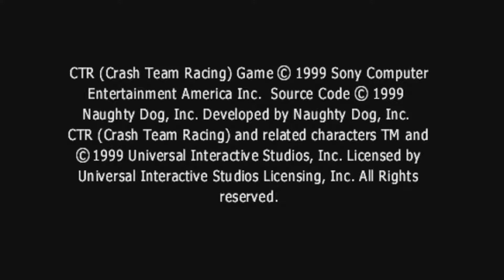ROAD TO CTR.NF Crash Team Racing PS1 #1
Steam: MuffinDotMan
PSN: XxKizzyxX
XBOX 360: MuffinDotMan
Origin: MuffinDotMan